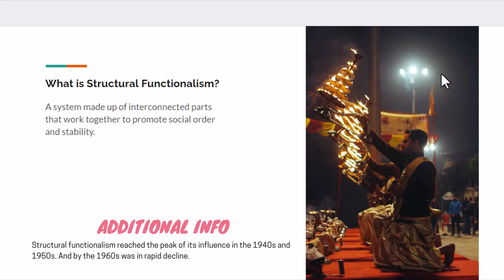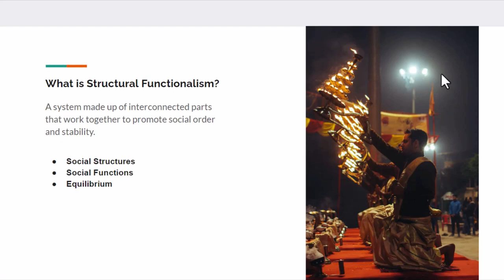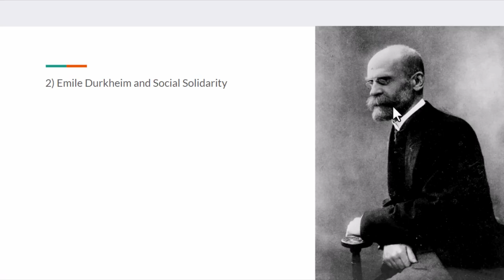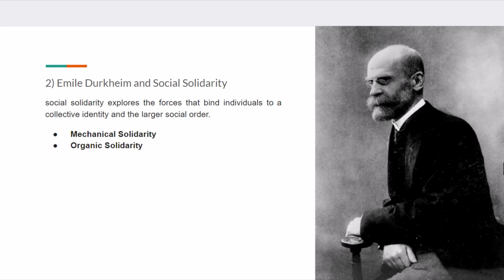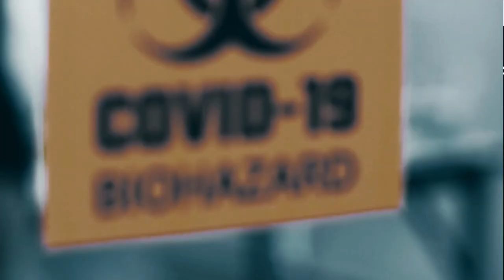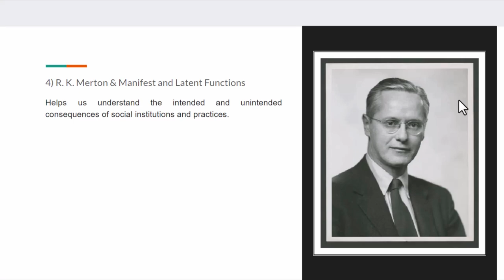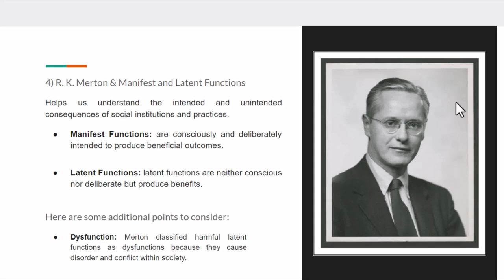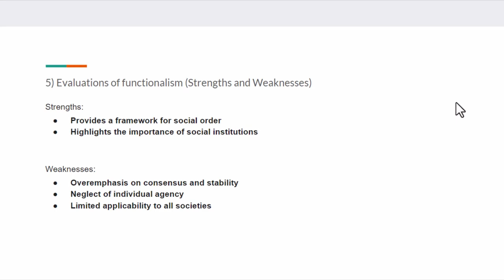Structural Functionalism - | B.A/M.A Sociology | Spencer, Durkheim, Parsons & RK Merton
In this video, we're diving into Structural Functionalism, a major sociological perspective.  I know it's a lot to cover –  especially the ideas of giants like Herbert Spencer, Emile Durkheim, Talcott Parsons, and Robert K. Merton. Fitting all that into 15 minutes video is tough, and I had to leave lots of things out.

While I squeezed in the key points, I'm not entirely satisfied with the final product. I'm always learning and hope to bring you even better content in the future.
I've got you covered! Download my handy notes and a Sociology syllabus to keep on learning. (Links below)

Timestamps:
00:00 - Intro
03:22 - Herbert Spencer & Organic Analogy
05:12 - Emile Durkheim & Social Solidarity
08:08 - Talcott Parson & AGIL
11:03 - R.K. Merton, Manifest & Latent Functions
Notes: [shorturl.at/lnJR1]
BA Sociology Syllabus: [shorturl.at/bFLU1]